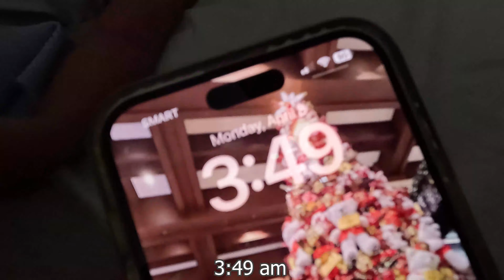Daily Vlog Day 76: monday barley shipment